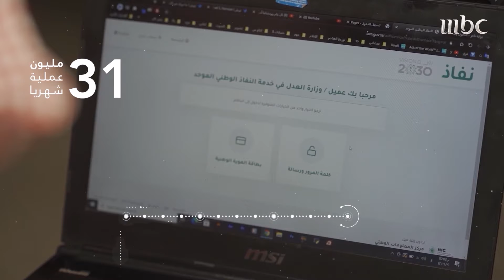خدمات الحكومة الرقمية التي أوصلت السعودية للمركز الثاني عالميا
فيلم وثائقي يرصد رحلة_الحكومة_الإلكترونية في السعودية، التي تواصلت على مدى عقود من الزمن، بدأت في سبعينيات القرن الماضي وحتى اليوم.
القصص يرويها مسؤولون عملوا على هذا التحول الرقمي والتقني في المملكة العربية السعودية، وإنجازات بالأرقام أوصلت السعودية لحصد المركز الثاني عالميا بعد أمريكا متساوية مع بريطانيا.